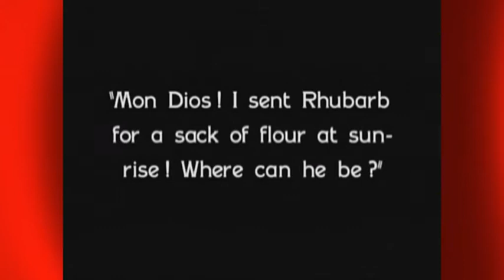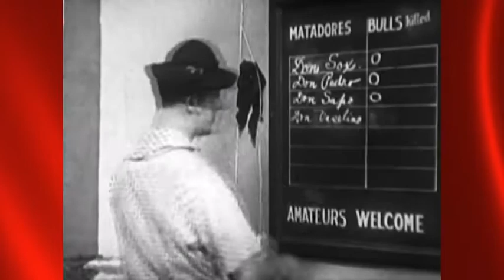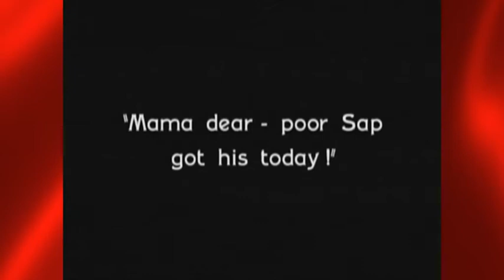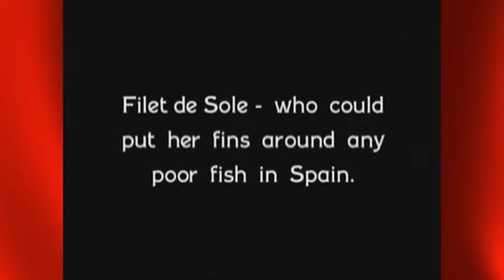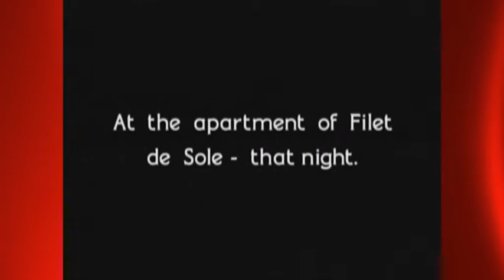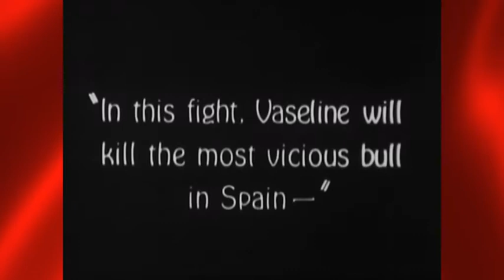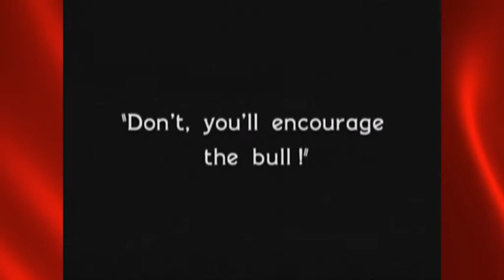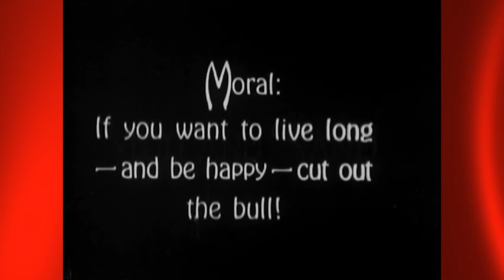Stan Laurel: Mud And Sand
Mud And Sand is one of the many short comedies Stan Laurel starred in during his long apprenticeship, and for fans who have seen a lot of his work it may look ...